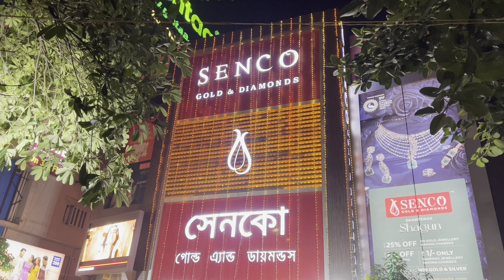SENCOGOLD৩ গ্রাম থেকে গোল্ড ব্রাইডাল জুয়েলারী/special jewellery jewelry gold design collection 2023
Address :
👉👉Senco gold and diamonds
Beside VIP big Bazar
Raghunathpur bus stand
Raghunathpur, Baguiati, kol - 59

Hey Everyone...

🔥 সেনকো গোল্ড এন্ড ডায়মন্ডস এর RUNNING OFFER বাদেও আর ও Extra ৫০০ টাকা ছাড় পেতে ব্যবহার করো আমার এই কোডটি...

👉 সেনকো গোল্ড এন্ড ডায়মন্ডস এর বাগুইআটি স্টোরের কোড হলো "MONI 84903" এবং পাঠিয়ে দাও 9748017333 এই WhatsApp নাম্বারে এবং পেয়ে যাও একটি Unique Code এবং Unique Code টি স্টোরে দেখালে তোমরা পেয়ে যাবে Total Purchase Value এর ওপর ৫০০ টাকা ফ্ল্যাট ডিসকাউন্ট যদি তোমরা মিনিমাম ১০,০০০ টাকা বা তার ঊর্ধ্বে কেনাকাটা করো এবং এটা ভ্যালিড আছে ২ মাস পর্যন্ত 💖

👉 ইউনিক কোড জেনারেট হতে 48 ঘণ্টা সময় লাগে

More Tags:
jewellery collection,jewellery,gold jewellery sets huge collection,exclusive jewellery collection,light weight gold jewellery collection,exclusive weeding collection,bridal bangle collection and price,sri hari jewellery,chur bangles latest collection,jewellery wholesale market,gold jewellery,artificial jewellery,bridal gold jewellery,gold bangles design for daily use,beautiful gold bangles design for daily use,